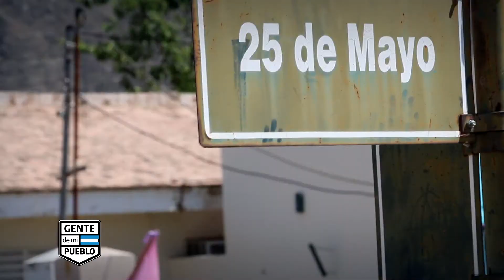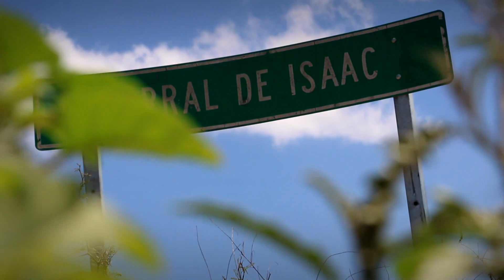CANCION DE LA VIRGEN DEL ROSARIO DE ULAPES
ULAPES - DEPARTAMENTO - GRAL. SAN MARTÍN - LA RIOJA